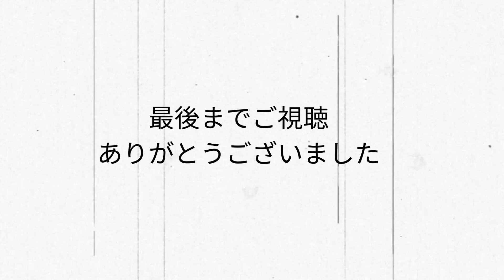AI女子高生夏服 JK version04 ニューデザインスクール水着 여고생 수영복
CLUB AILE CH 人気のAMIに高校生を演じてもらいましたよ
女子高生　夏のセーラー服　デザインファッション
日本の女子高生夏服のkawaiiをお楽しみください
Enjoy the kawaii of Japanese schoolgirl summer clothes
일본 여학생 하복의 카와이를 즐겨보세요

wander in the fog written by alaki paca